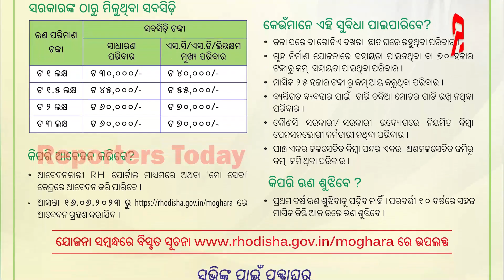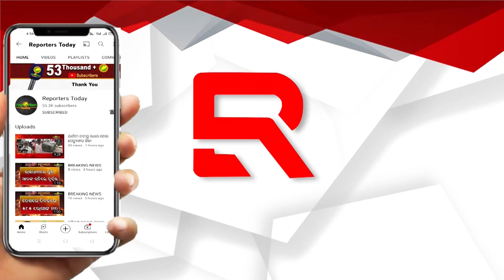୧୬ରୁ ଆରମ୍ଭ ମୋ ଘର ଅନଲାଇନ ଆବେଦନ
୧୬ରୁ ଆରମ୍ଭ ମୋ ଘର ଅନଲାଇନ ଆବେଦନ